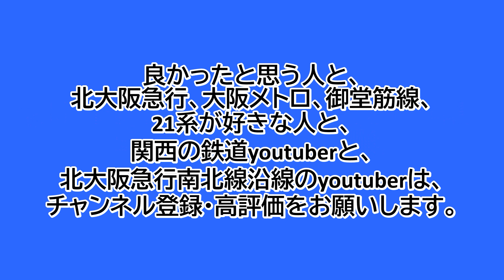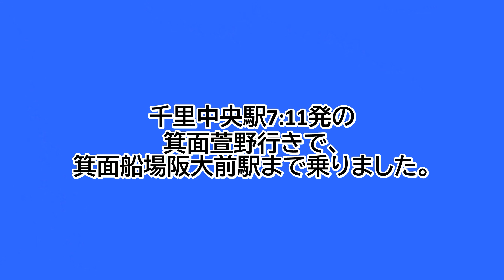【鉄道ファン限定】北大阪急行南北線千里中央駅2番のりばに、大阪メトロ御堂筋線21系10両編成が入線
北大阪急行南北線千里中央駅2番のりばでの、大阪メトロ御堂筋線21系の入線シーンです。
千里中央駅7:11発の箕面萱野行きです。